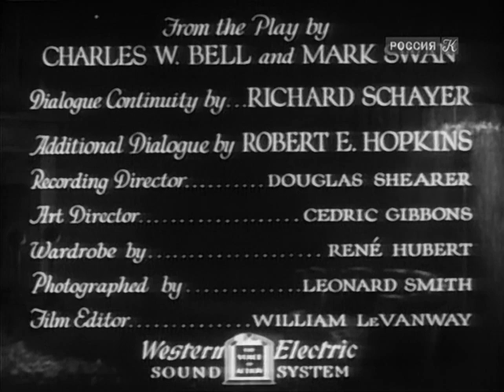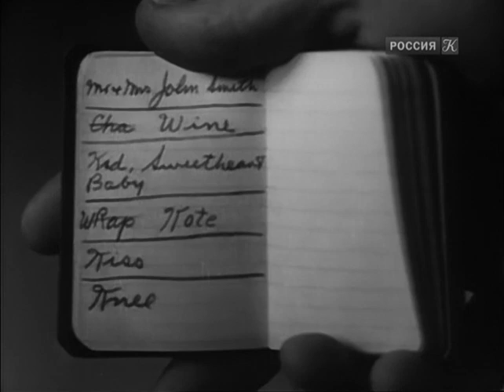Переполох в отеле / Гостиная, спальня, ванная / Parlor, bedroom and bath - комедийный фильм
В основе фильма — знакомая ситуация: младшая сестра не может выйти замуж, пока не найдется жених для старшей, требовательной и капризной девушки. Поклонник младшей сестры находит недотепу и уговаривает его сыграть роль сердцееда